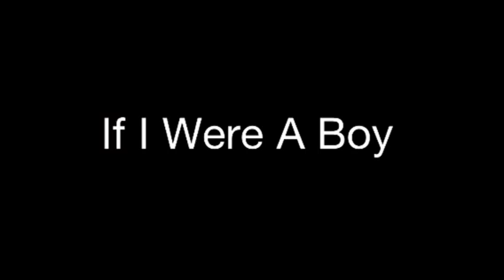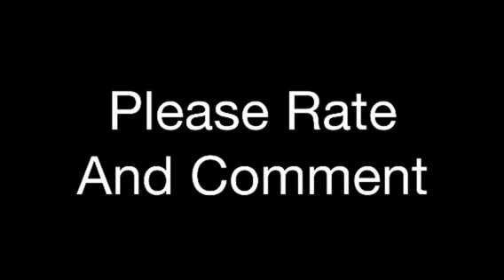Beyonce - If I Were A Boy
Beyonce's if I were a boy